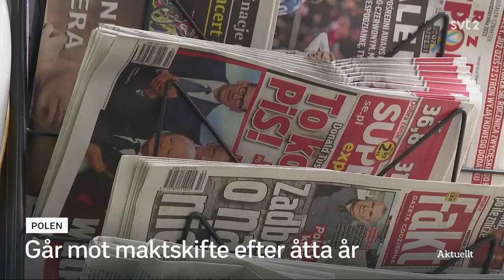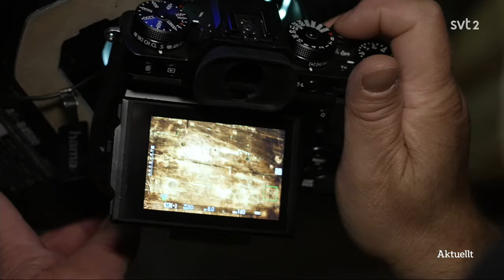Israel - Hamas debatt: Nooshi Daghostar (V) - Johan Pehrson (L)